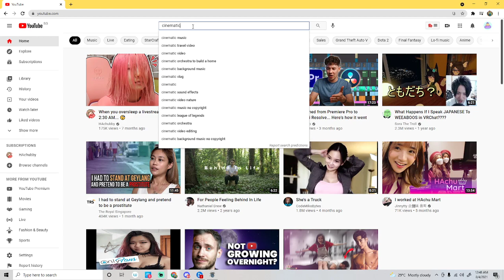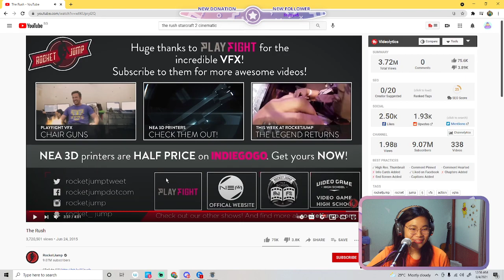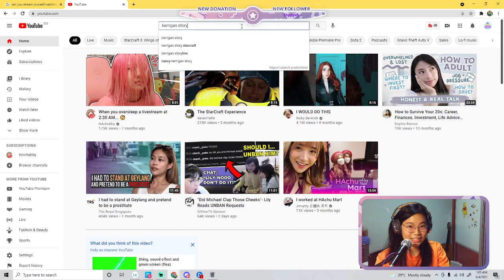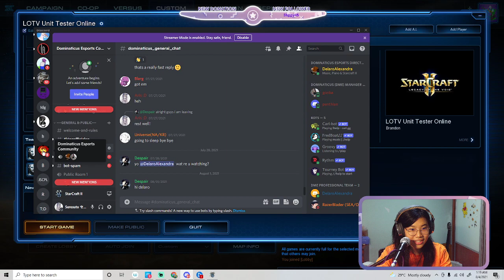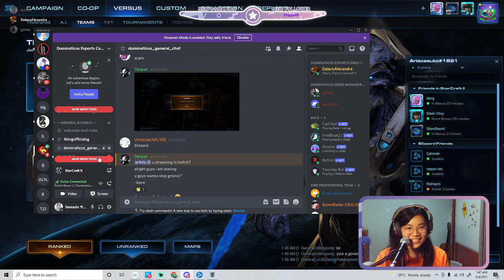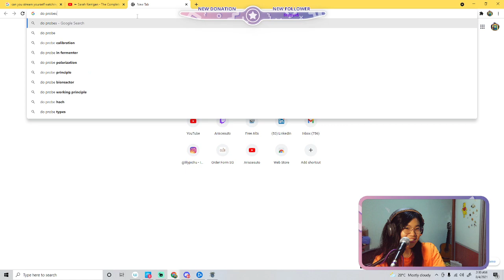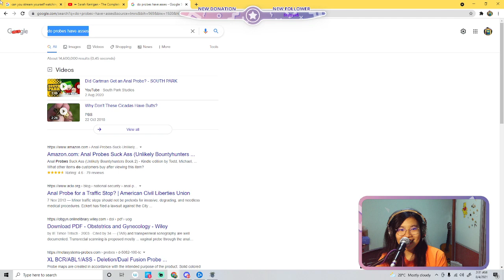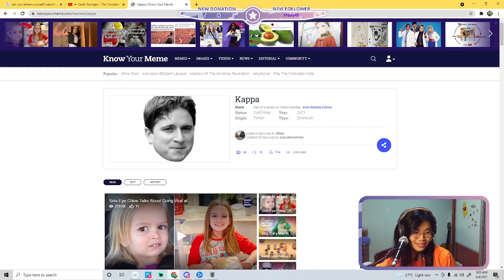"Infestors will win the next election" - Lady_Drakka_ (SC2 Day 3)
I procrastinated in posting this video on Youtube until Twitch poofed it so I forgot what the original title was. But i think i like this title ahaha. Also I have decided to make highlights of the video instead of timestamps so no more timestamps from now on guys. But uhh, Idk how long until I bring myself to make em. Oops. x.x